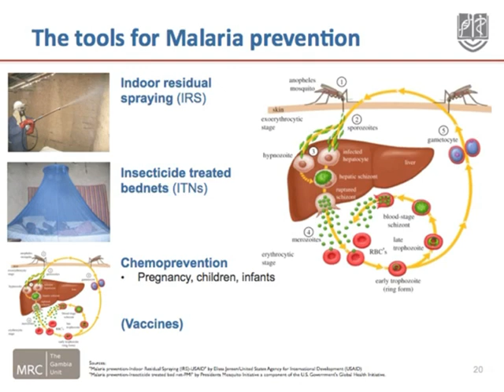The Tools for Malaria Prevention by medicaleducation